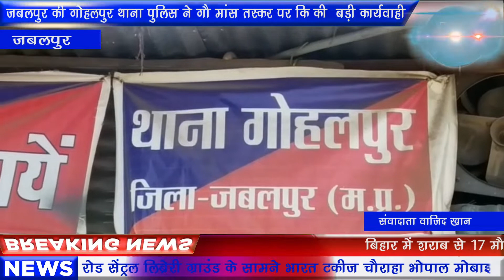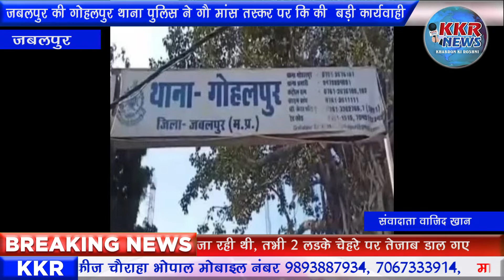जबलपुर की गोहलपुर थाना पुलिस ने गौ मांस तस्कर पर कि की बड़ी कार्यवाही